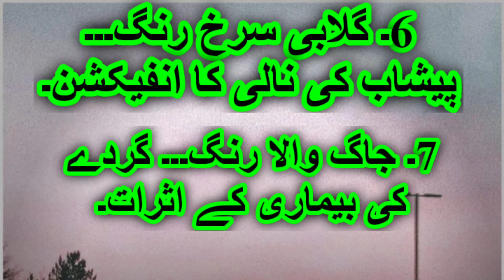Pishaab ke rang se ap ki sehat Ki pahchan||urine ke colour ap ki health ke haal